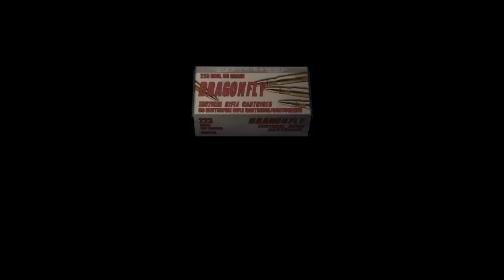resident evil 4|Part 33-Lava room